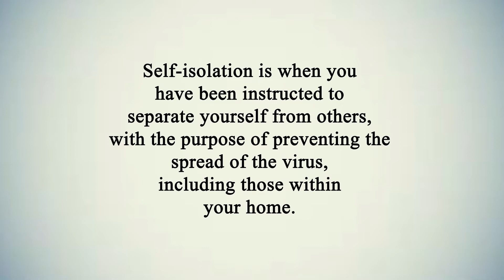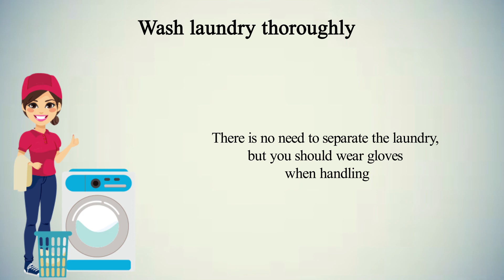How to self-isolate at home if you have Coronavirus | Symptoms of COVID-19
Before COVID-19, a new type of coronavirus, the world struggled with epidemics such as the SARS outbreak from 2002 to 2004, the swine flu in 2009, MERS in 2012 and Ebola in 2014. In the modern era, health care, treatment and developments in the pharmaceutical industry have prevented virus outbreaks.